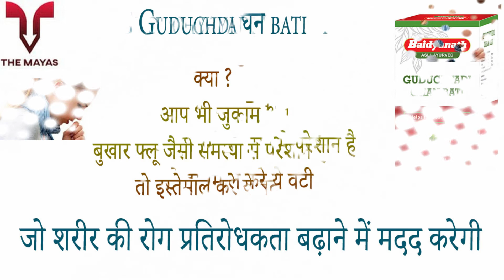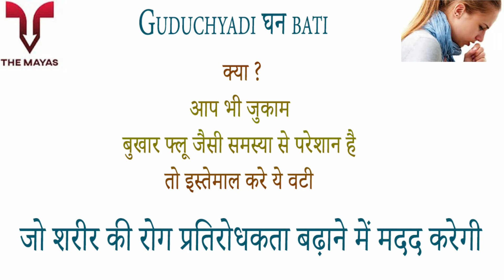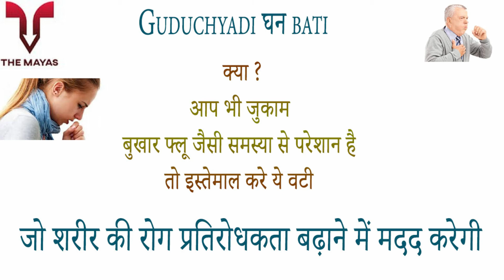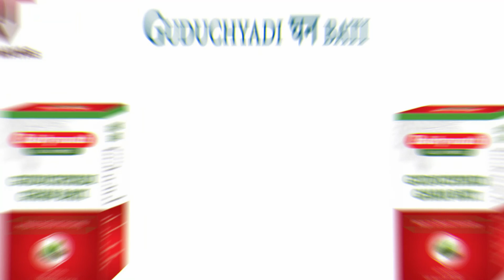Baidyanath Guduchyadi Ghan Bati benefits side effects uses price dosage and review in hindi